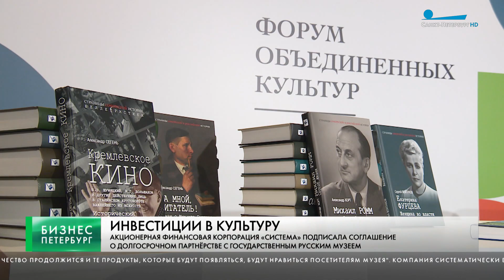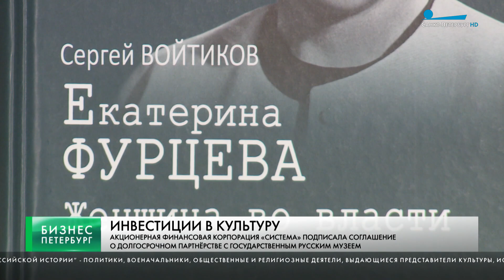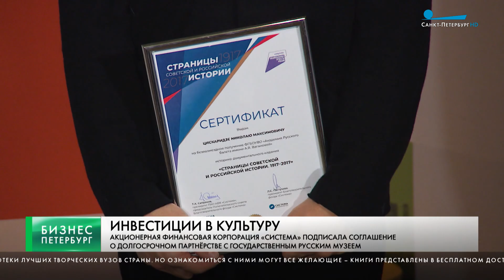Бизнес-Петербург / 20 ноября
С 1 ноября 2023 года минимальный размер оплаты труда в Петербурге составит 25 тысяч рублей. Это один из самых высоких показателей в стране. Соответствующее соглашение с профсоюзами и работодателями было подписано на прошлой неделе. Губернатор Александр Беглов в своем традиционном обращении еще раз подчеркнул важность совместной работы, направленной на поддержку горожан и повышение их реальных доходов.

В рамках IX Санкт-Петербургского международного культурного форума Русский музей заключил договор о долгосрочном сотрудничестве с российской инвестиционной компанией «Система».

Товарооборот между Петербургом и Белоруссией вырос на 17%. Это данные за первое полугодие 2023 года.. При этом объём поставок из республики в наш город увеличился на 40%. И не последнюю роль в этом сыграли изделия модного сегмента.